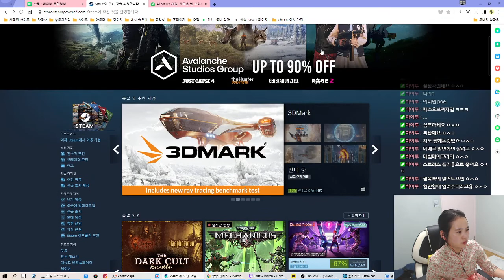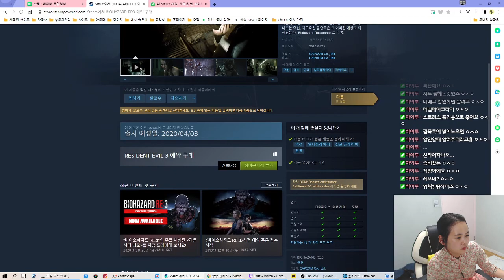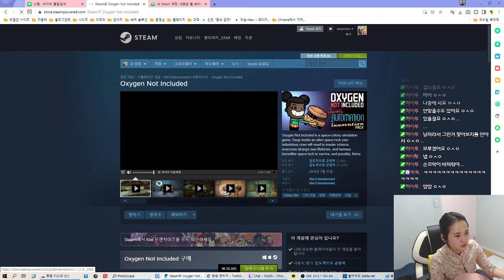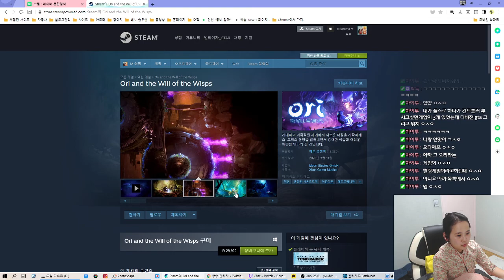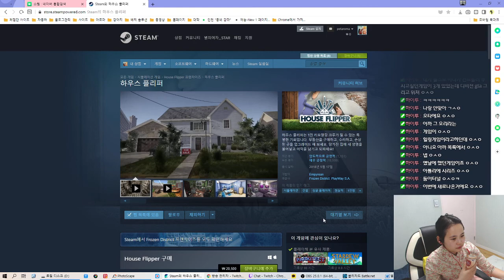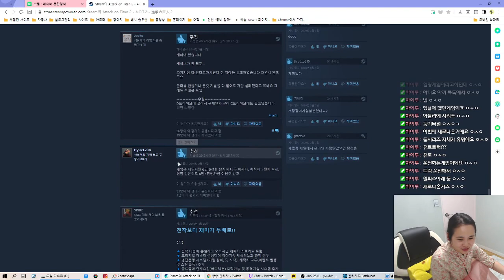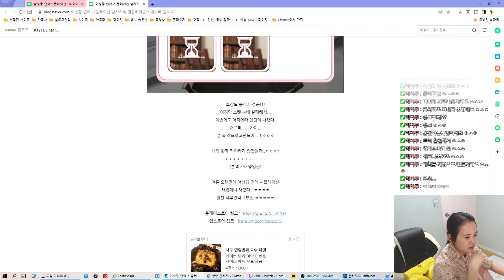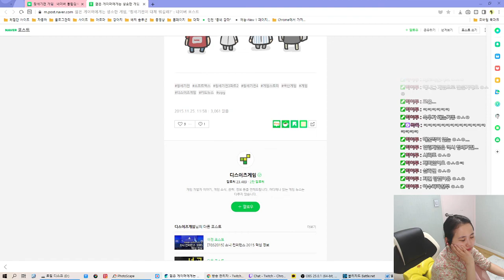2020. 03. 25 생방송 다시보기